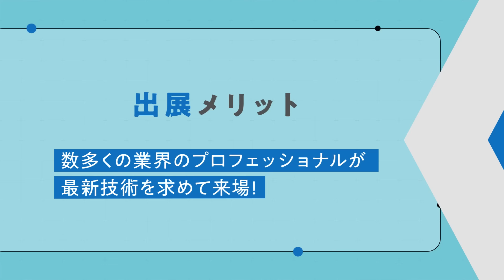【Inter BEE 2024 出展募集中】国内最大級のメディア総合イベント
Inter BEE はメディア＆エンターテインメント産業の進化と拡大を見据えた、
新たなビジネス機会を創造する場をご提供します。
ただいま出展募集中です！

名称：Inter BEE 2024
会期：‹幕張メッセ会場›
　　　11月13日（水）10:00～17:30
　　　11月14日（木）10:00～17:30
　　　11月15日（金）10:00～17:00
会場：幕張メッセ
入場：無料（全来場者登録入場制）

出展案内のダウンロードはこちら。

出展の申し込みはこちら。